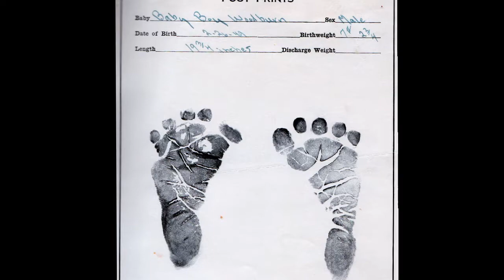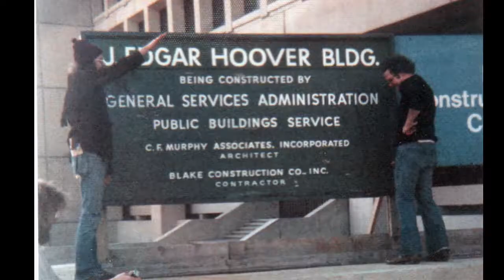Steve Woodburn Memorial Video